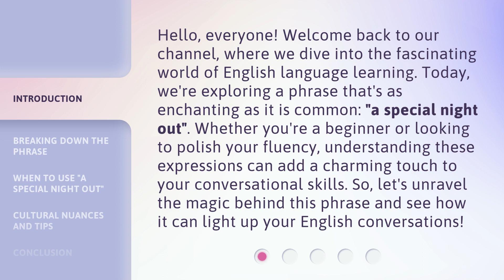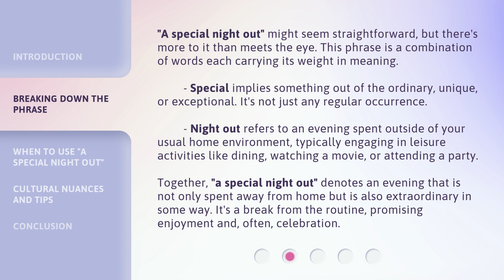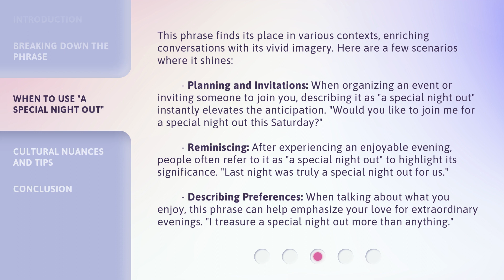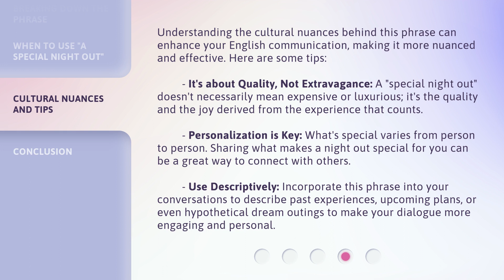A Special Night Out: Unraveling the Magic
Unraveling the Magic: A Special Night Out • Join us as we unravel the enchanting magic of a special night out filled with surprises and unforgettable moments.

00:00 • Introduction - A Special Night Out: Unraveling the Magic
00:39 • Breaking Down the Phrase
01:28 • When to Use "A Special Night Out"
02:21 • Cultural Nuances and Tips